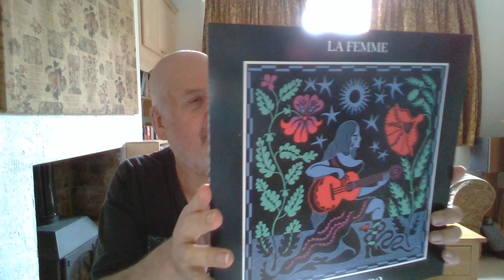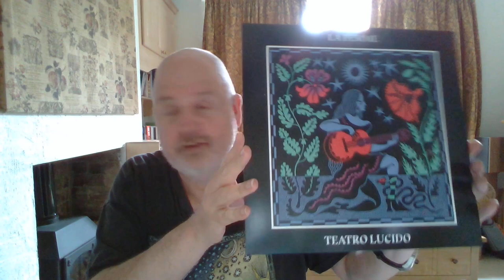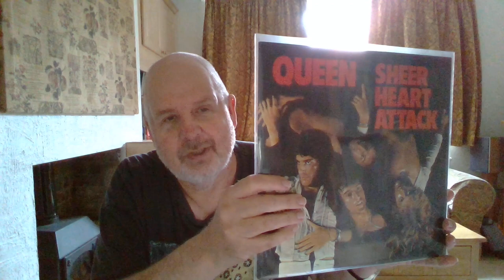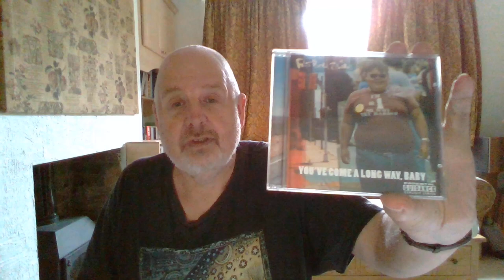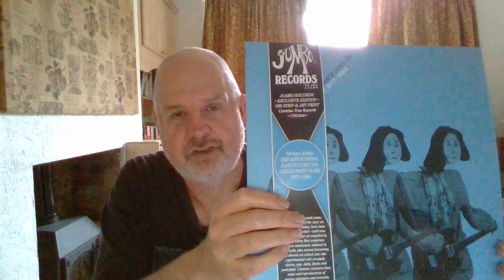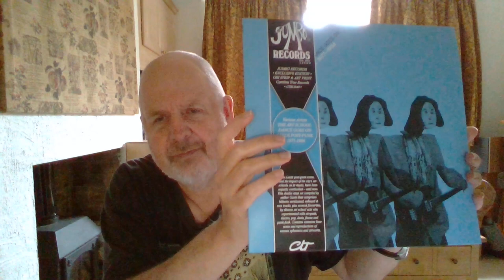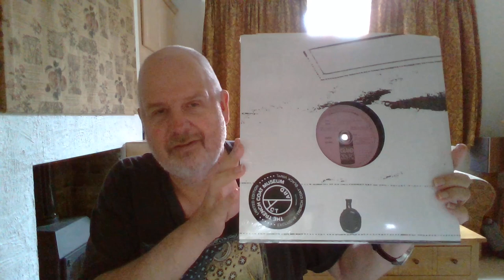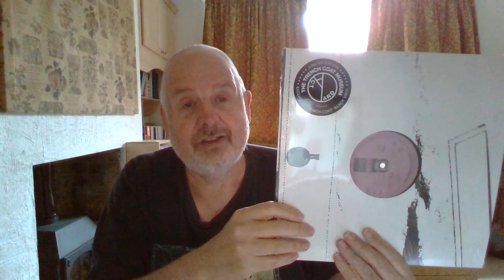800 subscriber challenge from Peter @musicisajourney